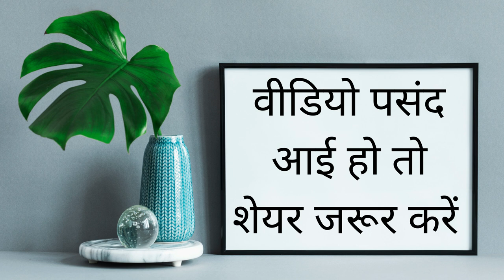बिना मंत्र सम्भोग वो खुद आएगी आपके पास आपको कुछ करने नहीं देगी सुब कुछ अपने होगा